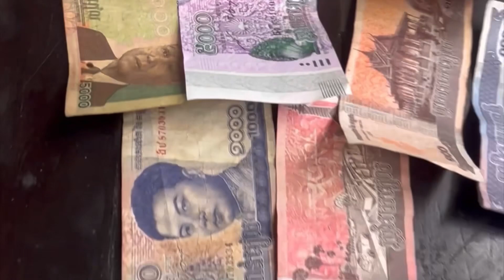Phnom Penh Cambodia Cool History Here’s Some Fun Facts